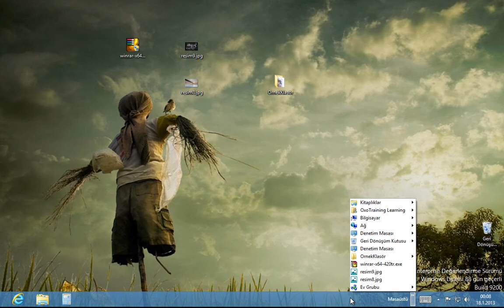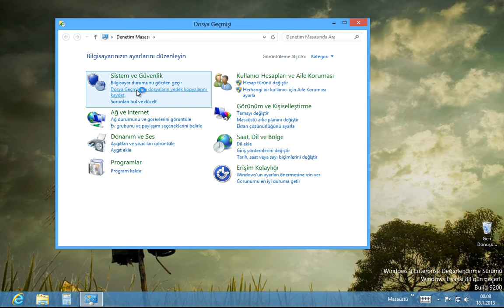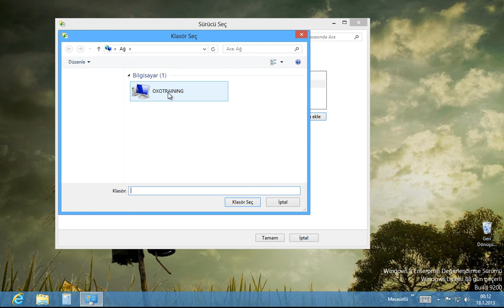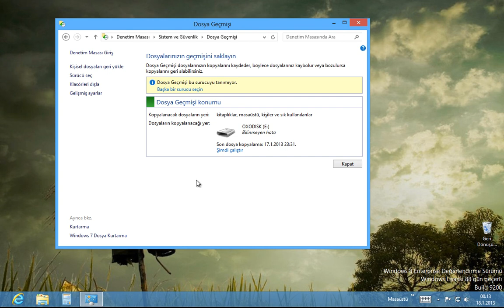Dosya geçmişini açmak ve oluşturmak